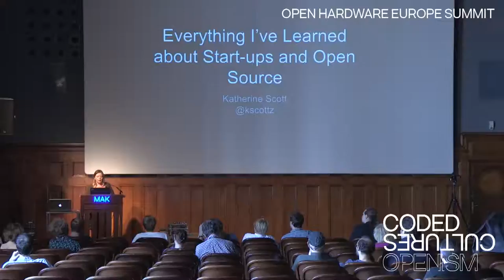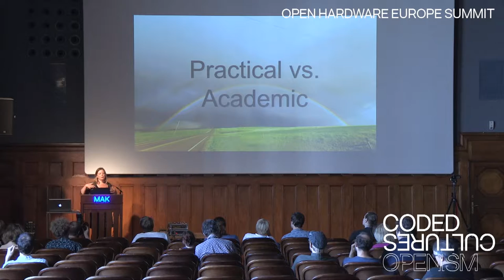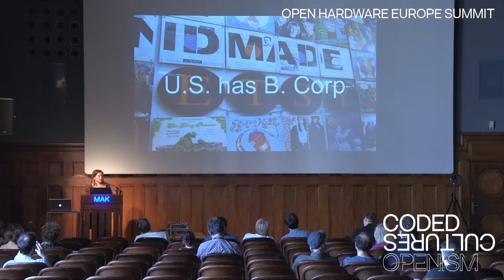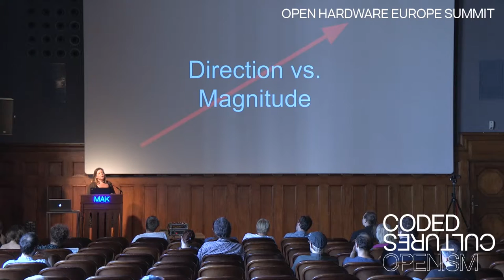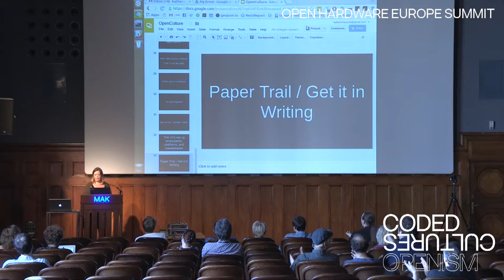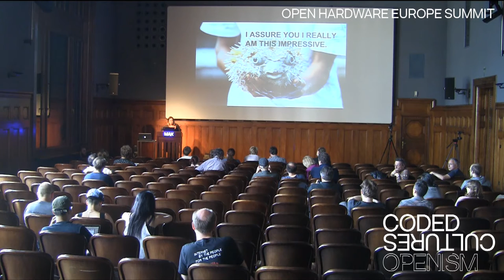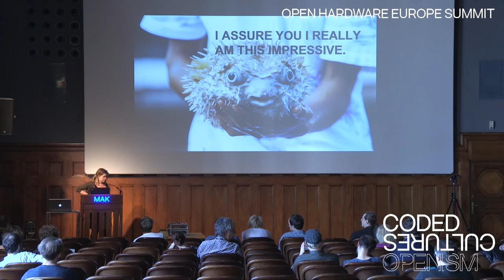Startups and open source | Katherine A. Scott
Katherine A. Scott speaks at the Open Hardware Europe Summit in Vienna about everything she has learnt through working with startups and open source. Scott is a software engineer who specialises in computer vision and robotics applications. Katherine is currently a senior software engineer at Planet Labs and member of the Open Source Hardware Association board. Prior to working at Planet Katherine co-founded multiple start-ups in the areas of manufacturing including Tempo Automation and Sight Machine. The Open Hardware Europe Summit was hosted by RIAT Research Institute for Arts & Technology at the Museum of Applied Arts in Vienna as part of the Coded Cultures: Openism festival.